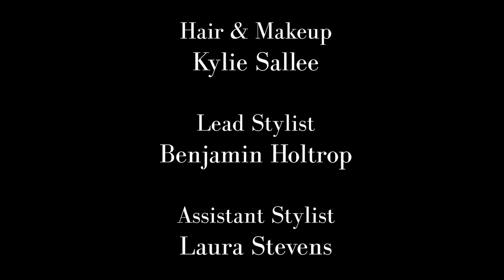Secrets (Music Video)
OFFICIAL SELECTION 2018 International Wine Film Festival

A combination of haunting, beautiful and mysterious music and images combine in this music video by photographer Kate Woodman and composer David Rosen.

Directed, Written & Edited
Kate Woodman

Cast
Asa Hack
Chloe Kramer
Gabriel Everett
Kiele Maddy
Meloni Mitchell

Executive Producer
Lisa Steichen Webster

Cinematographer
Cam Ostman

Hair & Makeup
Kylie Sallee

Lead Stylist
Benjamin Holtrop

Assistant Stylist
Laura Stevens

Music Composer
David Rosen

Buy "Secrets" on iTunes, Amazon, CD Baby, and all major digital music stores.